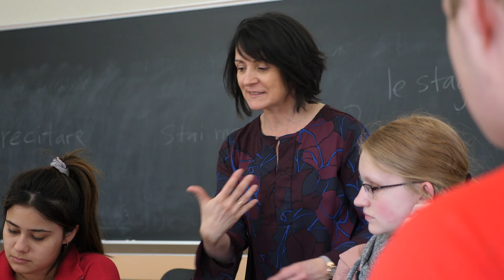Academics at Muhlenberg